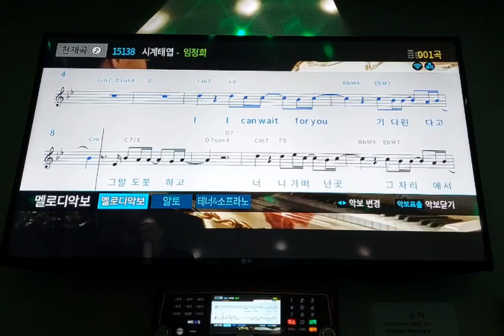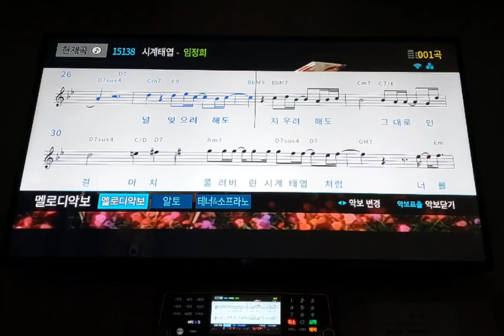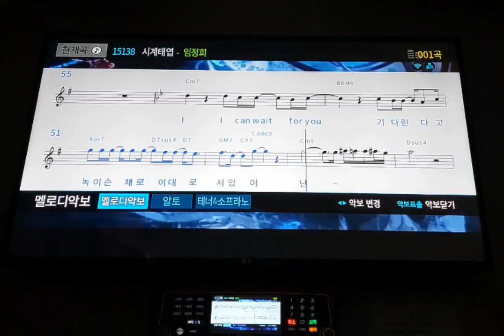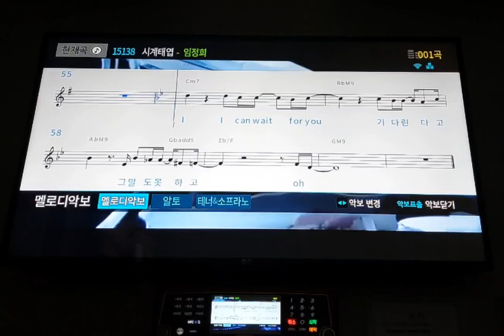시계태엽 - 임정희(남자키)cover